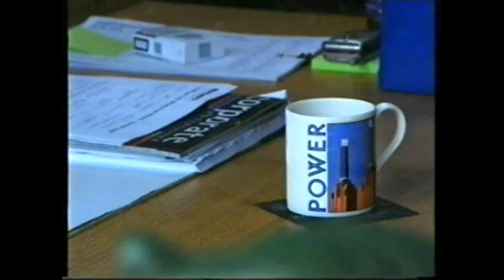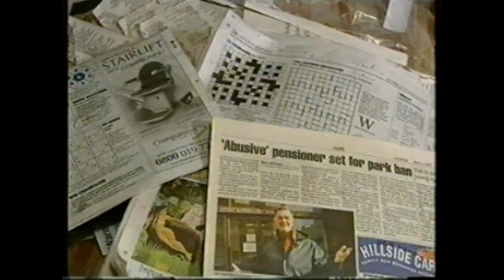Jan Copeman - OAP ASBO's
Doc on OAP's with ASBO's